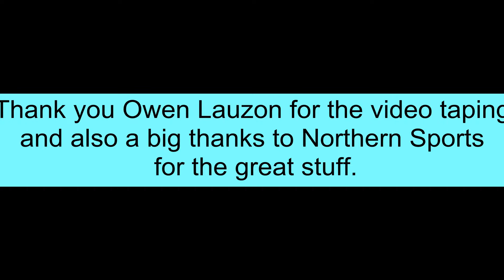snowboard edit 2014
Brendan Burchard of Timmins Ontario Canada debuts as his first self-made video on snowboarding in Northern Ontario.